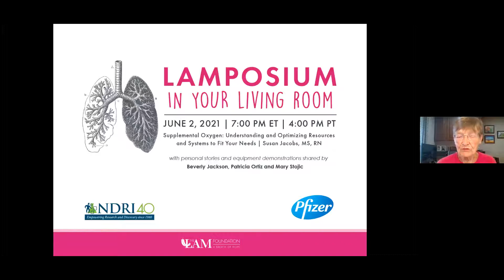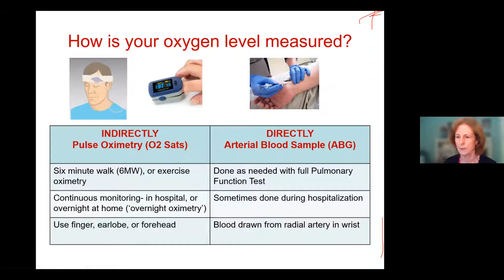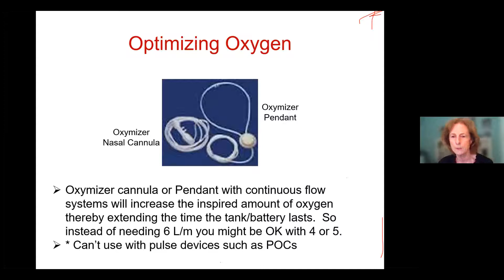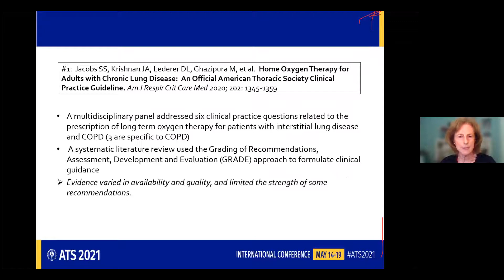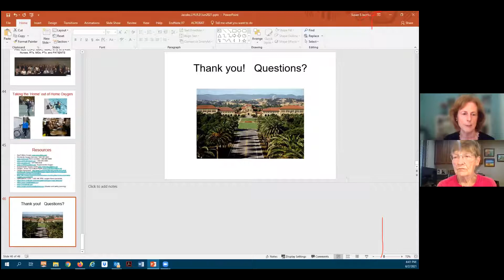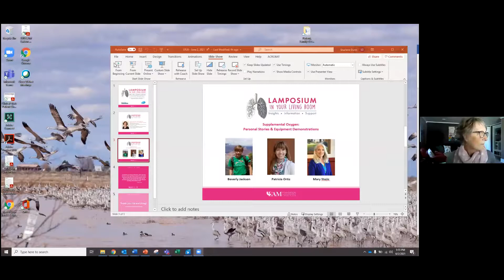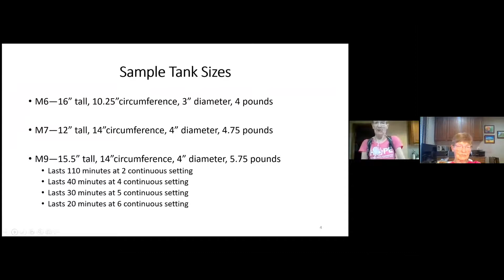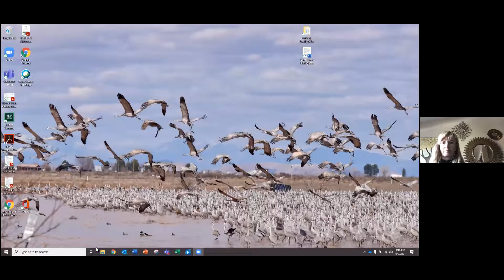Supplemental Oxygen: Understanding and Optimizing Resources and Systems to Fit Your Needs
This LAMposium In Your Living Room educational session, “Supplemental Oxygen: Understanding and Optimizing Resources and Systems to Fit Your Needs" by Susan Jacobs, MS, RN was recorded on June 2, 2021 at 7:00 PM ET.

This presentation will provide an overview of oxygen basics, assessing the need for oxygen, what to expect from your provider, integrating oxygen into your fitness routine, and future trends in oxygen reimbursement and access.

This session will also highlight the patient experience and offer a demonstration and review of various oxygen systems.

If you have any questions or need additional information after viewing this program, please email or call the office at .